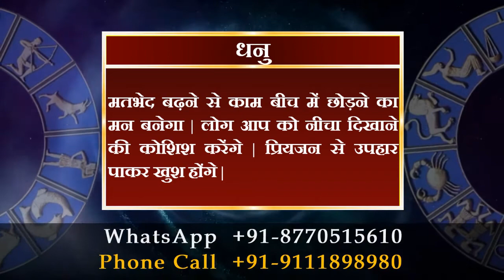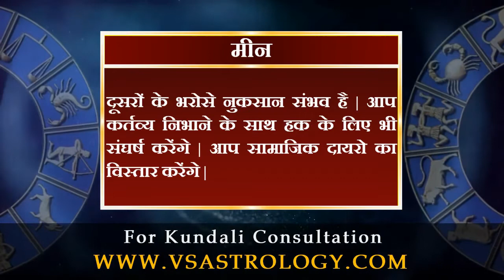आज का राशिफल 15 अक्टूबर 2021 | Aaj ka Rashifal 15 October 2021.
मेष राशि :- कार्यस्थल पर बदलाव के लिए संघर्ष करना पड़ेगा | आप नए विचारों का स्वागत करेंगे | लोग आपकी कार्यशैली की कटु आलोचना करेंगे |

वृषभ राशि :- आप खुद को नवीन जानकारियों से जोड़ कर रखेंगे | भविष्य की सोच कर कुछ दूरगामी योजनाओं पर काम कर सकते हैं | यात्रा संभव |

मिथुन राशि :- अड़ियल रवैया नुकसानदायी हो सकता है | बुजुर्गों का ध्यान रखें | व्यक्तिगत मतभेदों को भूलकर काम में जुट जाएं | आस्था बढ़ेगी |

कर्क राशि :- कार्यस्थल पर सुविधा का अभाव खुलेगा | निजी काम के लिए मित्रों का सहयोग हासिल कर लेंगे | धार्मिक यात्रा की रूपरेखा बनेगी |

सिंह राशि :- व्यस्तता के कारण परिवार के लिए समय नहीं निकाल पाएंगे | संदेह की स्थिति निर्णय करने में बाधक रहेगी | राजकीय मामले सुलझेंगे |

कन्या राशि :- अनावश्यक चर्चाएं हैरान कर सकती हैं | कुछ अनचाहे सौदे करने पढ़ सकते हैं | संदेह एवं निराशा की स्थिति आपको फैसला लेने से रोकेगी |

तुला राशि :- वित्तीय मामलों में बड़ों की सलाह लाभदायी रहेगी | कार्यस्थल की व्यवस्था सुधारने के लिए कठोर फैसला लेंगे | कारोबारी विस्तार होगा |

वृश्चिक राशि :-  दिखावे के चक्कर में कर्ज लेना पड़ सकता है | मन की बात अपनों से कह दे, मुश्किल कम होगी | कार्यस्थल पर आपकी जवाबदेही बढ़ेगी |

धनु राशि :- मतभेद बढ़ने से काम बीच में छोड़ने का मन बनेगा | लोग आप को नीचा दिखाने की कोशिश करेंगे | प्रियजन से उपहार पाकर खुश होंगे |

मकर राशि :- जरूरत से ज्यादा उदारता नुकसानदायी रहेगी | मना करने की आदत डालें, कार्यस्थल पर राहत मिलेगी | प्रॉपर्टी संबंधी विवाद सुलझेंगे |

कुंभ राशि :- संकट के समय मित्रों का सहयोग मिलेगा | आय कम होने के बावजूद आपका कोई काम रुकेगा नहीं | नए गठजोड़ो कारोबार को आगे बढ़ाएंगे |

मीन राशि :- दूसरों के भरोसे नुकसान संभव है | आप कर्तव्य निभाने के साथ हक के लिए भी संघर्ष करेंगे | आप सामाजिक दायरो का विस्तार करेंगे |

daily horoscope
dainik rashifal
horoscope
bhavishyawani
bhawishyafal
daily rashifal
zodiac signs
kundali matching

mesh
vrishabh
mithun
kark
singh
kanya
tula
vrishachik
dhanu
maker
kumbh
meen

aries
taurus
gemini
cancer
leo
virgo
libra
scorpio
sagittarius
capricorn
aquarius
pisce